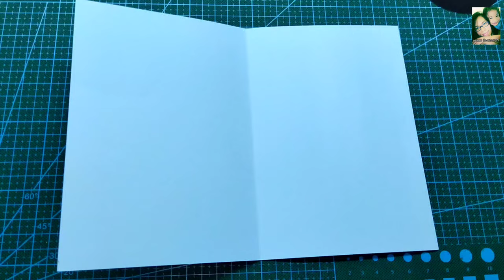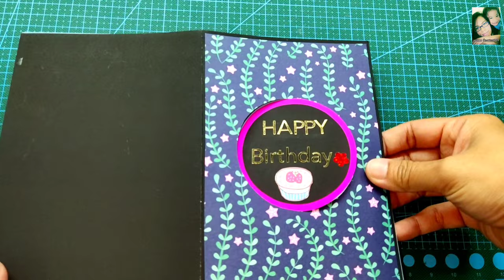DIY How To Make Birthday Pop Up Card.การ์ดป๊อปอัพวันเกิด/แม่เนย น้องพอสDIY